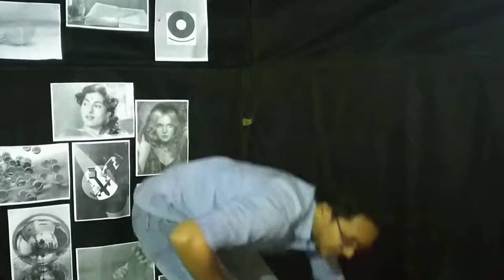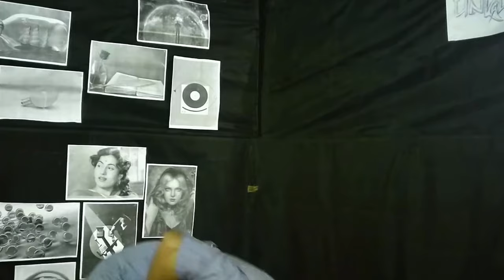Sunmukhi Ji - Aman Ramteke | Mono Acting | Unkahi - Open Mic Sessions by Abhinay NITRR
Because going solo works completely fine too. Let's talk about something intense and govenrment.

This was performed live at Unkahi, Open Mic Sessions by Abhinay NITRR, an event by Abhinay The Dramatics Club of NIT Raipur.